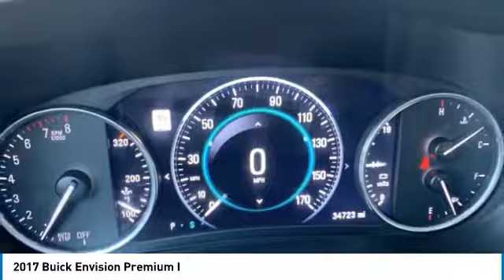2017 Buick Envision 27648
2017 BUICK ENVISION Poughkeepsie, NY
Stock# 27648

2023 South Rd.

Land a score on this 2017 Buick Envision Premium I before it's too late. Spacious but easy to maneuver, its low maintenance Automatic transmission and its durable Gas I4 2.0L/ engine have lots of pep for a value price. It has the following options: Seats, heated driver and front passenger, TRANSMISSION, 6-SPEED AUTOMATIC, ELECTRONICALLY-CONTROLLED WITH DRIVER SHIFT CONTROL (STD), SEATS, FRONT BUCKET, PREMIUM I PREFERRED EQUIPMENT GROUP includes standard equipment, MOONROOF, POWER, OVERSIZED, TILT-SLIDING, LPO, CARGO SHADE, LPO, CARGO PACKAGE includes the following dealer installed LPO accessories: (VRS) Cargo shade and (W2D) Cargo net, LPO, CARGO NET, LPO, CARGO MAT, ALL-WEATHER, and LPO, BUICK INTERIOR PROTECTION PACKAGE includes the following dealer installed LPO accessories: (VAV) Front and rear all-weather floor mats and (VLI) All-weather cargo mat. You've done your research, so stop by Hudson Cadillac Buick GMC at 2023 South Rd, Poughkeepsie, NY 12601 soon to drive home in your new car!